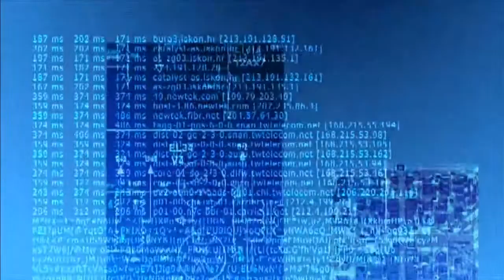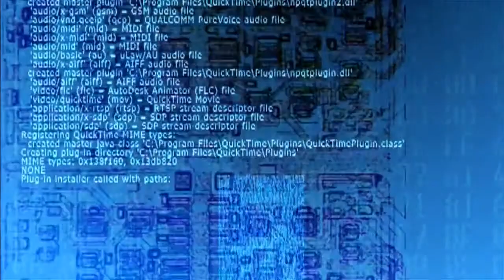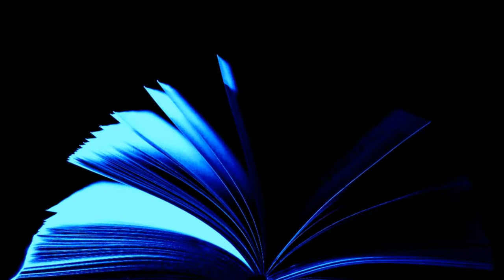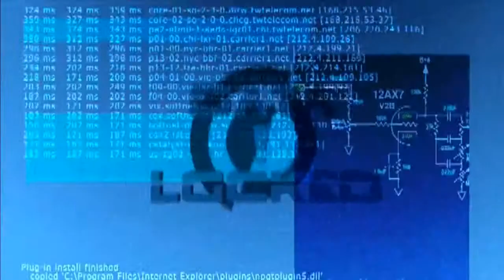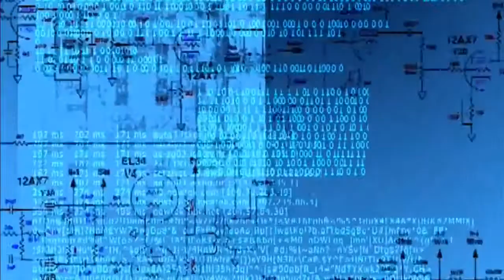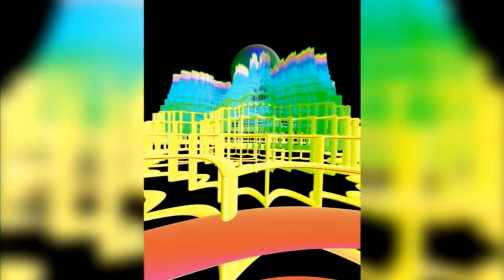The Perfectionists by Arnold Castle . Science Fiction short stories audiobook